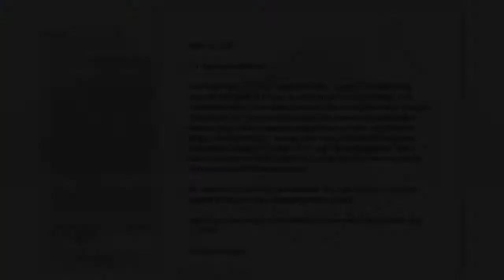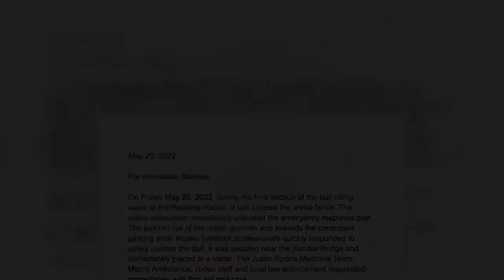Bull escapes injuring 6 people in Northern California rodeo arena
REDDING, Calif. — Several people were injured when a bull jumped a fence and escaped an arena during a popular Northern California rodeo, authorities said.   The escape occurred Friday during the final section of the Redding Rodeo’s bull riding event, the Redding Rodeo Association said on Facebook.   The bull leapt over a fence then ran through a crowd of spectators and across a parking lot before it was captured near a bridge about a half mile from the arena.   At least six people were treate